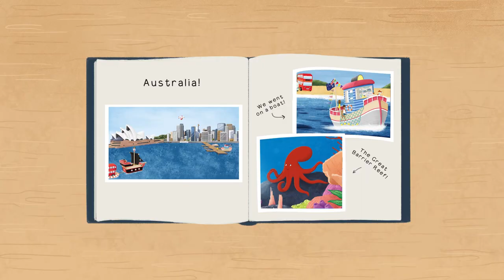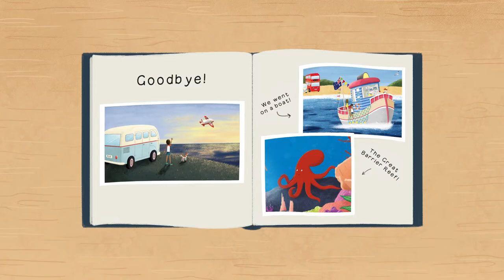Bernie Bus and Friends goes to Australia, on an epic adventure this time they are off to Australia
Join Bernie Bus and friends as the travel around the sights of Australia and get to meet or the local inhabitants.